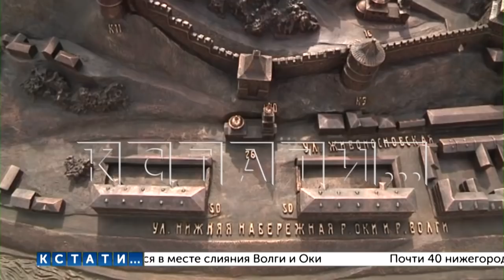Ключевые общественные пространства открылись после масштабной реконструкции в День города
В День города в Нижнем Новгороде открылись после масштабной реконструкции ключевые общественные пространства - Кремль, Александровский сад с его легендарной «ракушкой» и парк "Швейцария". Главная особенность всех трех пространств в том, что они немного изменили свое назначение. Кремль из административного центра и места для чиновников - превратился в прогулочную зону для людей, Александровский сад - в целом начал жить после 30 лет запустения, а "Швейцария" из лесного массива - стала функциональным парком. По новому Нижнему Новгороду прогулялся Александр Алешин.